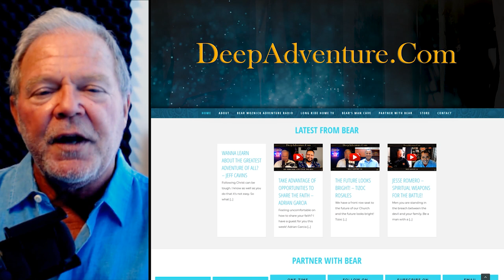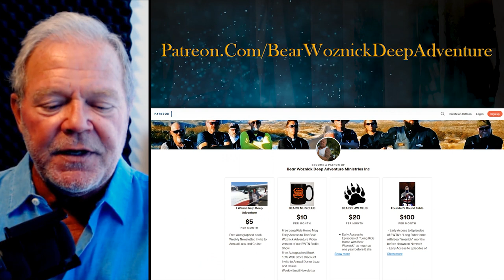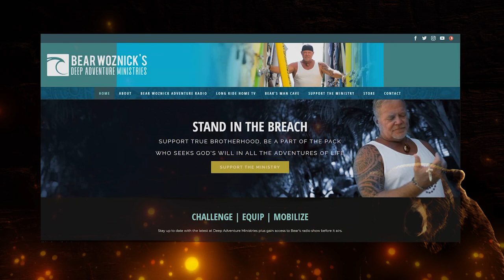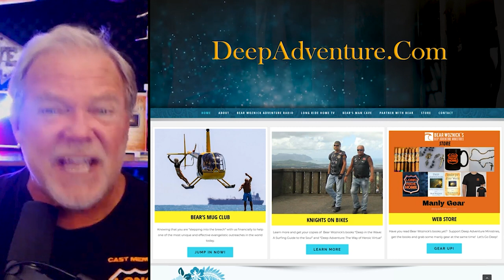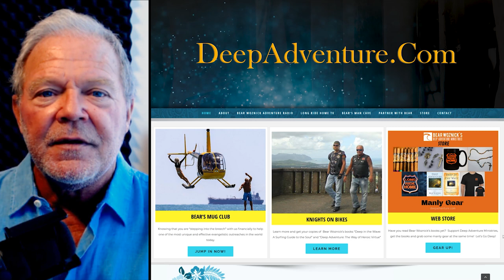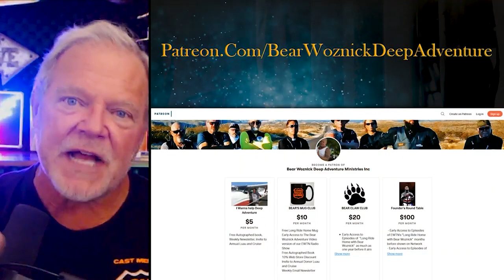BWA488 Allan Smith | The 7 Last Sayings of Christ from the Cross | The Bear Woznick Adventure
How the 7 last sayings give us a remedy to over come the 7 Deadly Sins & how they lead us into the virtues.

Here are a few highlights:
1. Why his helmet says "Loud Pipes Save Lives"
2. How to overcome the 7 Deadly Sins
3. How to grow in the 7 Virtues